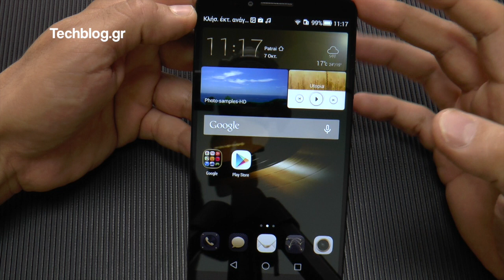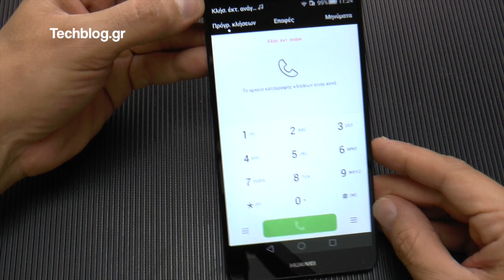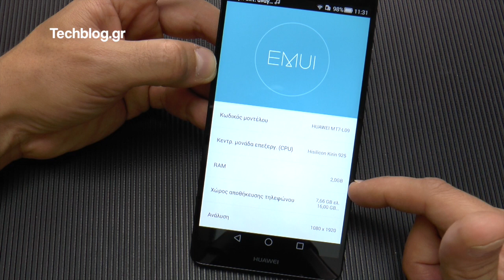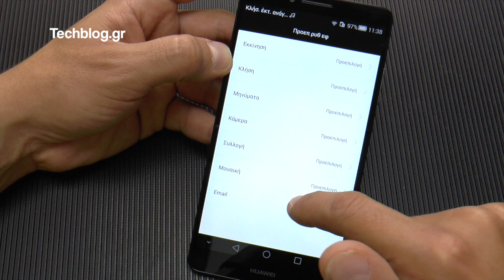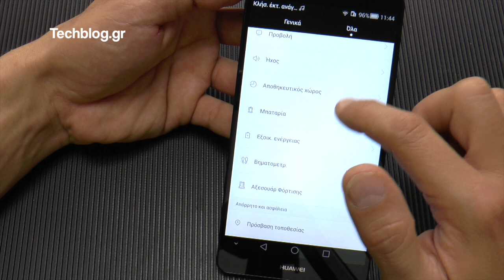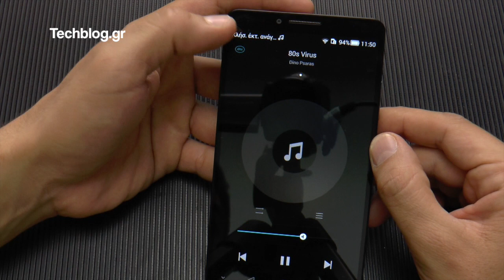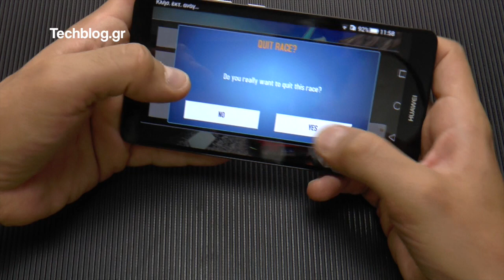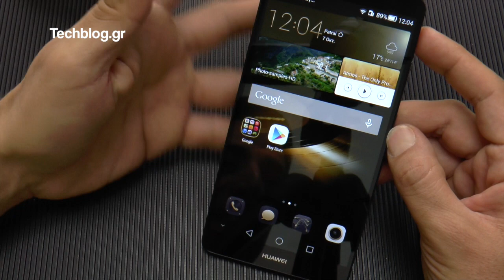Huawei Ascend Mate 7 hands-on (Greek)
Συζήτηση και απορίες σχετικά με το Huawei Ascend Mate 7 εδώ